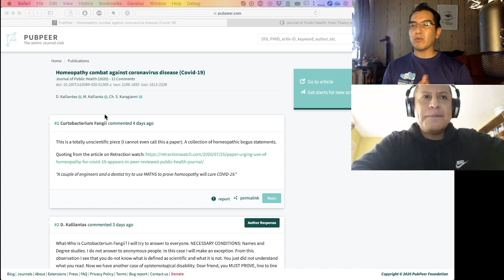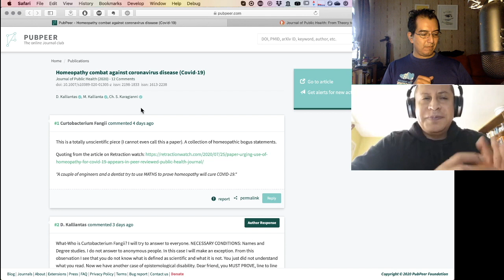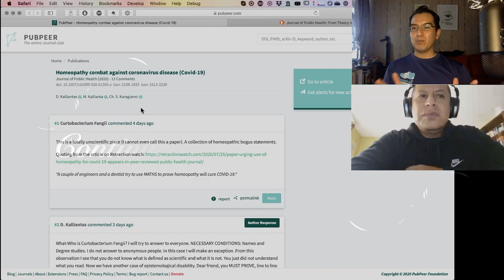Donde Edgar y Lenin platican del peer review en los tiempos del COVID-19 parte 1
La revisión por pares, un comentario basado en experiencia.

Lectura recomendada:

Juan Miguel Campanario: Peer review for journals as it stands today - Part 1. Science Communication, 19(3), 181-211, 1998.
Juan Miguel Campanario: Peer review for journals as it stands today - Part 2. Science Communication, 19(4), 277-306, 1998.